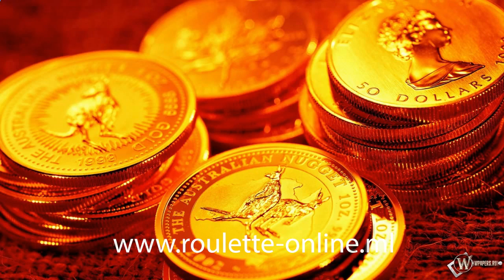jakim procentem 100zl jest 1 zl 60 gr www roulette online ml